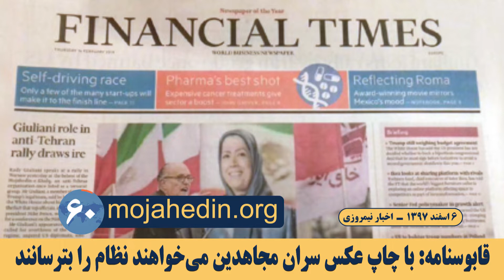مهمترین اخبار ایران و جهان در ۶۰ثانیه اخبار نیمروزی۰۶ اسفند ۹۷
قابوسنامه: با چاپ عکس سران مجاهدین می‌خواهند نظام را بترسانند
قابوسنامة رژیم : درج عكسهای سیاسی! و پرمعنای سركردگان مجاهدین در صفحة اول نشریات معتبرخارجی بی حكمت نیست! در امتداد کنفرانس ورشو می‌خواهند جمهوری اسلامی را بترسانند!

اعتصاب و تجمع اعتراضی درتهران کرمان، تبریز و مشهد
غارت شدگان سکه ثامن در تهران، معلمان قلعه گنج کرمان ، کارگران دو واحد تولیدی ماشین‌سازی و شرکت ریخته‌گری تبریز و جمعی از غارت شدگان بدر توس و پیوند در مشهد تجمع اعتراضی برپا کردند

سرکردة نیروی هوا فضای سپاه: در برنامة موشکی خرابکاری می‌شد، ما صدایش را درنیاوردیم
پاسدار حاجی‌زاده:‌ چند سال است دشمنان تلاش می‌کردند در قطعاتی خرابکاری کنند و موشک‌ها روی هوا منفجر شود ولی صدایش را در نیاورده‌ایم.
صباح زنگنه:‌ «نشست شرم‌الشیخ» در امتداد نشست ورشو
صباح زنگنه : برگزاری نشست عربی – اروپایی در شرم الشیخ مصر،  امتداد نشست ورشو است.

یک عضو مجلس ارتجاع:‌ پیوستن به پالرمو و CFT یعنی »خودتحریمی»
عباس گودرزی: پیوستن به این کنوانسیون‌ها به منافع ملی کشور آسیبهای غیرقابل جبران می‌زند

برداشت پول برای مصارف نظامی از بودجة 98 به دستور خامنه‌ای
مجلس ارتجاع به دستور خامنه ای برای مصارف نظامی، برداشت تا یک ونیم میلیارد یورو از محل صندوق توسعه ملی را تصویب کرد.